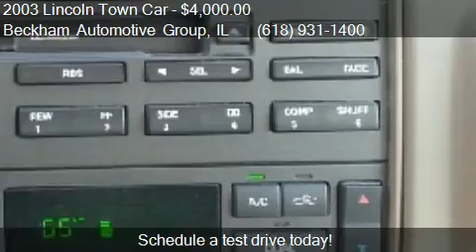2003 Lincoln Town Car Executive 4dr Sedan for sale in Granit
This 2003 Lincoln Town Car Executive 4dr Sedan is for sale in Granite City, IL 62040 at Beckham Automotive Group.
Engine: V8 4.6L V8 Natural Aspiration
Transmission: Automatic 4-Speed
Color: Tan
Mileage: 136683
Contact Beckham Automotive Group 4182 Nameoki Rd Granite City, IL 62040 to test drive this 2003 Lincoln Town Car Executive 4dr Sedan today.